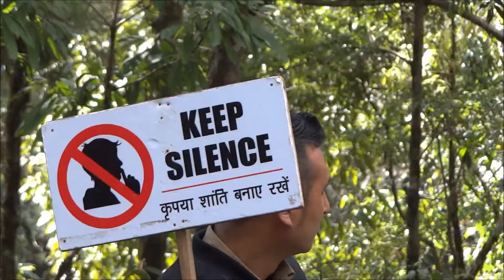Red Panda -The Padmaja Naidu Himalayan Zoological Park’s red panda programme.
The red panda is a small arboreal mammal found in the forests of India, Nepal, Bhutan and the northern mountains of Myanmar and southern China. ... In India, it is found in Sikkim, western Arunachal Pradesh, Darjeeling district of West Bengal and parts of Meghalaya. It is also the state animal of Sikkim.
- WWF India

Padmaja Naidu Himalayan Zoological Park also known as Darjeeling zoo has successful captive breeding programs of Red Pandas in India

The Endangered Red Panda is the only living species of family Ailuridae and also found in Assam, northern Arunachal Pradesh near Bhutan border and Meghalaya Plateau. It is the state animal of Sikkim and can be spotted at other wildlife sanctuaries of North East Indian states such as the Barsey Rhododendron Sanctuary, Eagle Nest Wildlife Sanctuary, Pangolakha Wildlife Sanctuary and Maenam Wildlife Sanctuary.

This video was shot in the Darjeeling Zoological Park, West Bengal